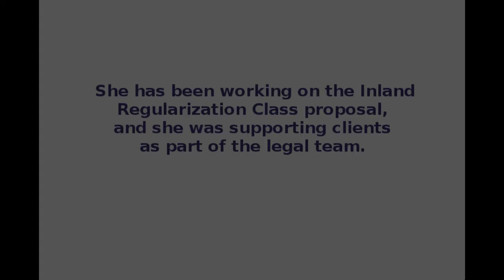Borderless Voices: Emily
As part of our 25 Anniversary we are sharing short videos of successful stories and experiences from our former residents, clients, volunteers and staff.